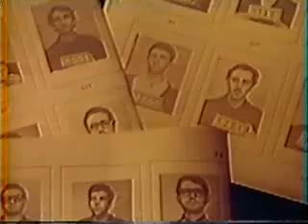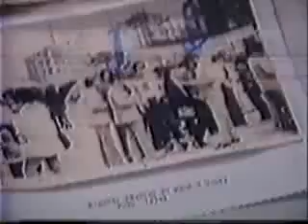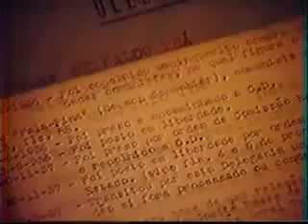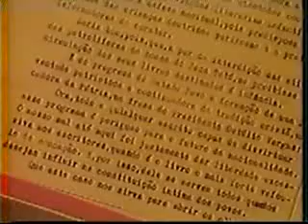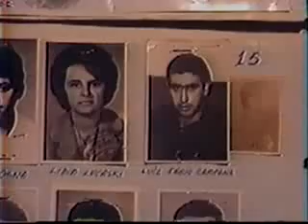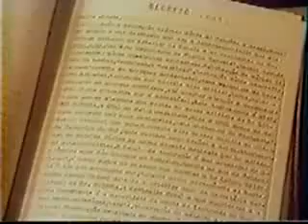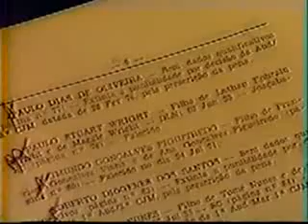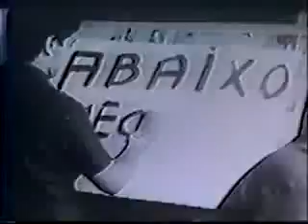Memórias da Repressão: Abertura dos Arquivos da Ditadura no Paraná (1991)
O vídeo foi produzido pela Secretaria de Comunicação social do Paraná em 1991. Representa o importante momento de abertura dos Arquivos da Delegacia de Ordem Política e Social (DOPS) no Paraná. Esse material foi digitalizado pelo Arquivo Público do Paraná a partir do VHS da época e também pode ser encontrado no site "Memórias Reveladas" do Arquivo Nacional, aonde é possível encontrar diversos outros materiais produzidos pela DOPS, inclusive as pastas temáticas digitalizadas pelo Arquivo Público do Paraná.

O acervo da extinta DOPS foi recolhido ao Arquivo Público do Paraná em 1991 (Decreto Estadual 577). Em sua totalidade, é composto por pastas organizadas tematicamente e por fichas de cidadãos investigados. Compreende o período de 1937 à 1989. Para fins de pesquisa, é possível verificar se um tema consta na relação das Pastas Temáticas por meio de palavras chaves, e opcionalmente pelo ano. O acesso aos documentos é livre e aberto ao público mediante preenchimento do Termo de Responsabilidade pelo Uso da Informação (Decreto 4.348/2002).